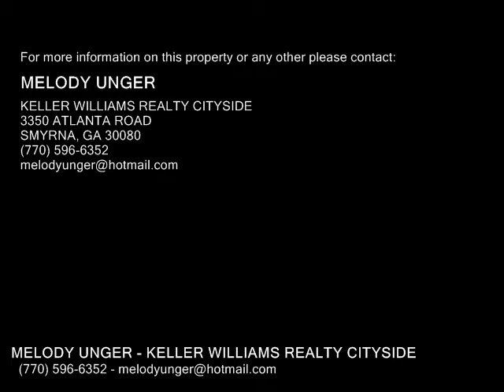8740 Roswell Road , Sandy Springs GA 30350 - Real Estate - For Sale -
8740  Roswell  Road , Sandy Springs GA 30350  Real Estate  For Sale   Rare offering of three bedroom terrace level unit in desirable Forest at Huntcliff. Updated carpet, light filled sunroom, built in bookcases.

MELODY UNGER
KELLER WILLIAMS REALTY CITYSIDE